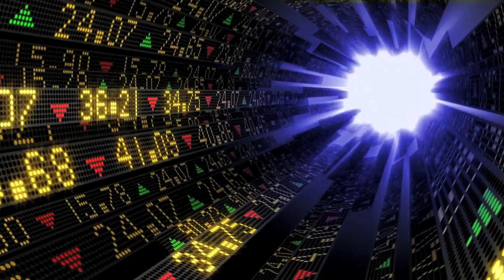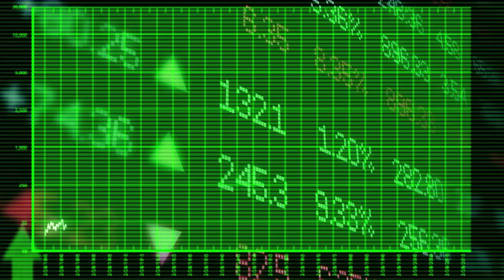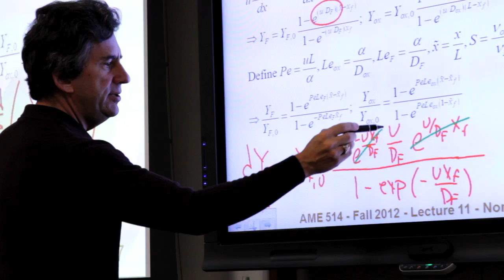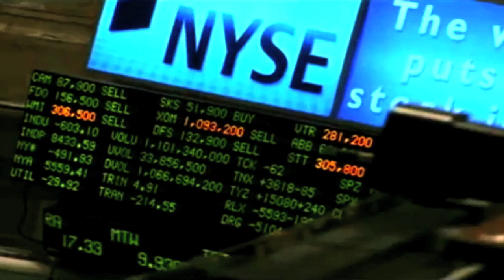Financial Engineering at USC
Considering Financial Engineering at USC? Discover what faculty and students have to say about the Viterbi School of Engineering Masters degree program in Financial Engineering. Application deadline to apply is January 15.